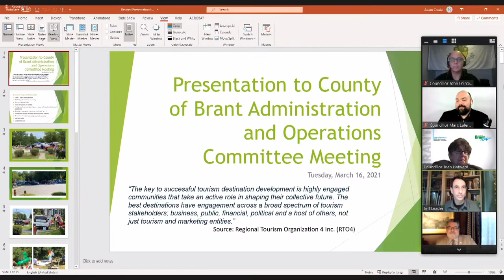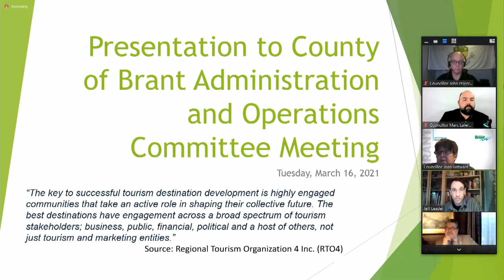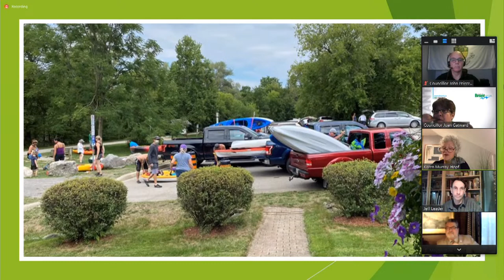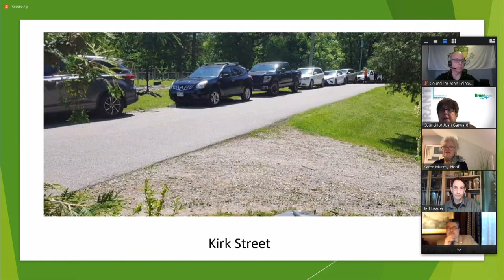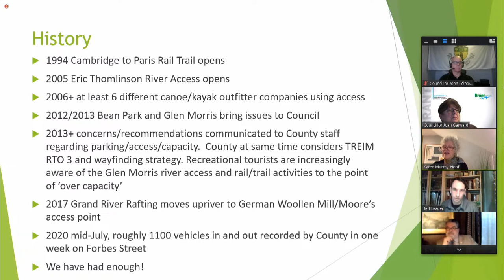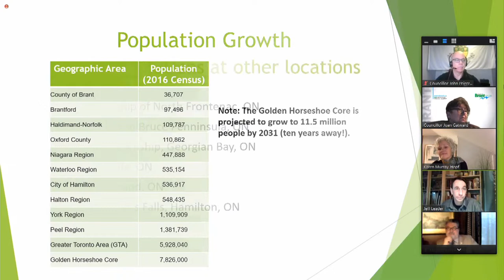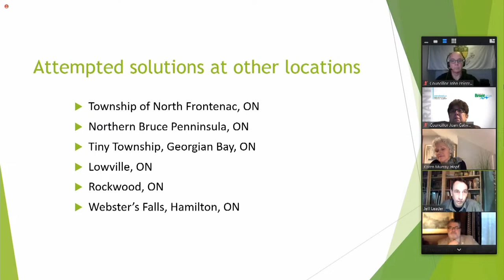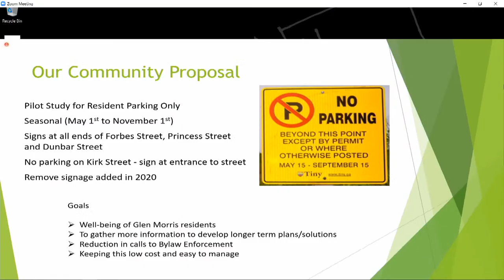Administration and Operations Committee Meeting | March 16, 2021